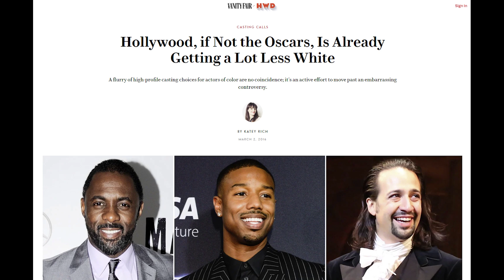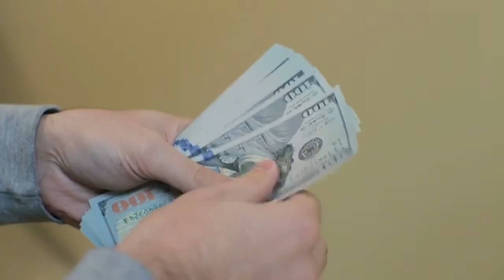Good Burger: Diversity Done Right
I guess you could call this a..."black comedy."